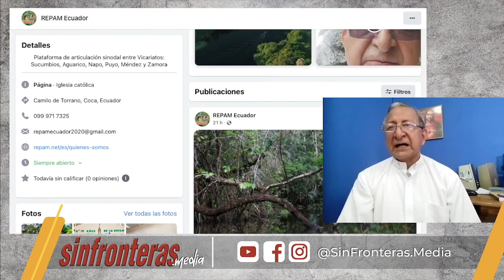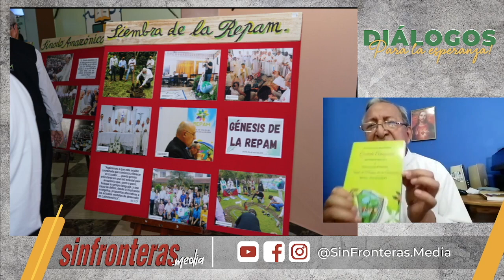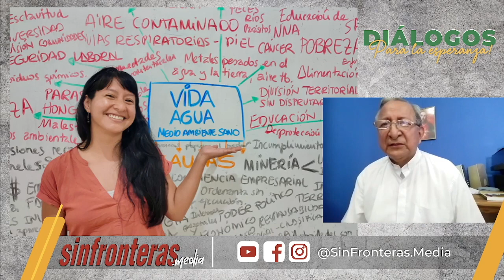¿Qué pasa en Ecuador después de ganar el SIaLaVida en la consulta popular?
En el podcast del hoy conversamos sobre qué pasa en Ecuador después de la consulta popular donde ganó el SI a la vida. Nos acompaña el P. Salvador Calva de REPAM Ecuador. La invitación es a mirar hacia adelante con esperanza junto al trabajo en red que hace la iglesia.